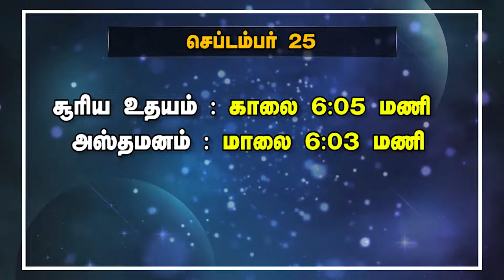இன்றைய ராசிபலன் | 25 - September | Horoscope Today | Dinamalar